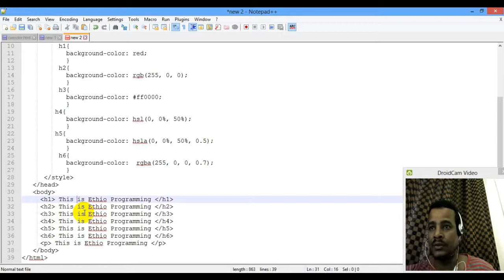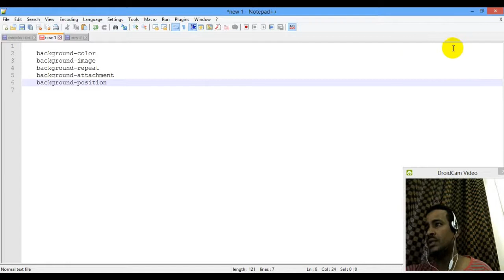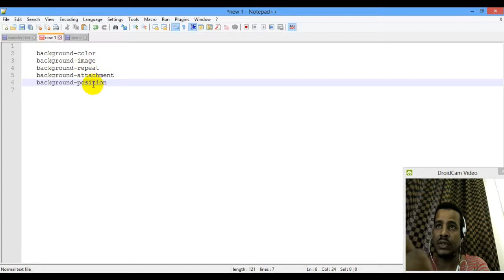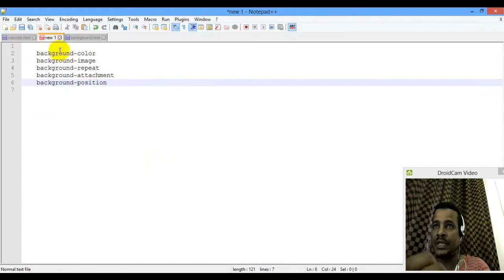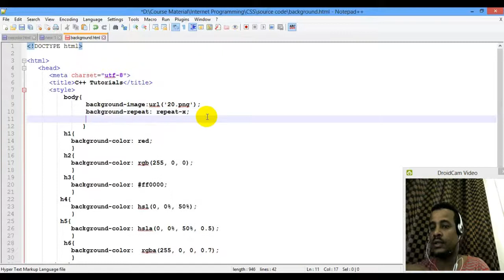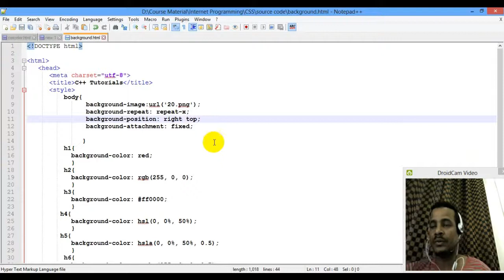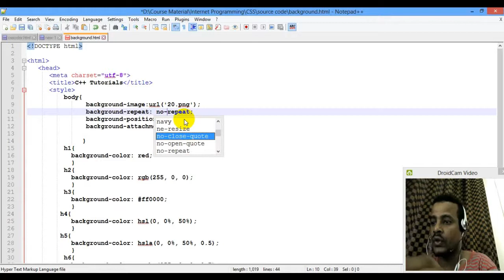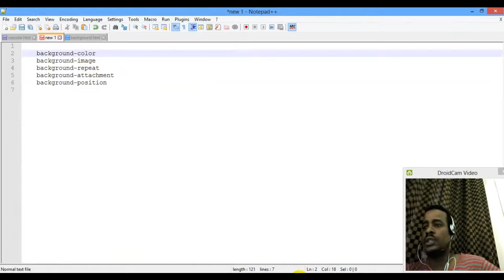Lecture 10: website css background Programming Tutorial in Amharic | በአማርኛ